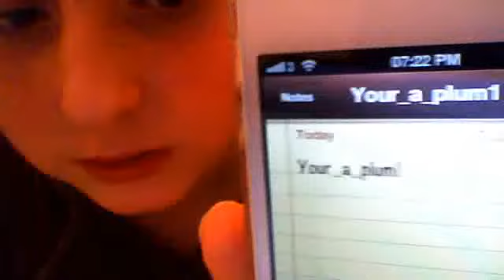my name on ps3 :)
icecubelover123's Webcam Video from January 27, 2012 11:22 AM